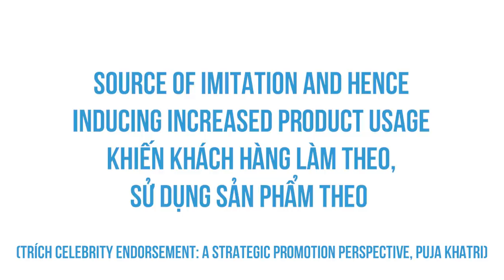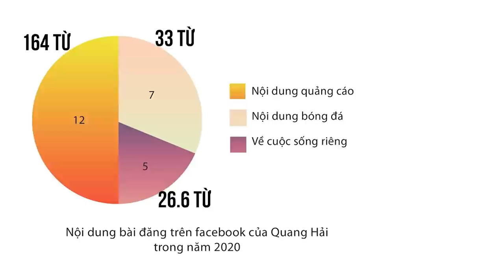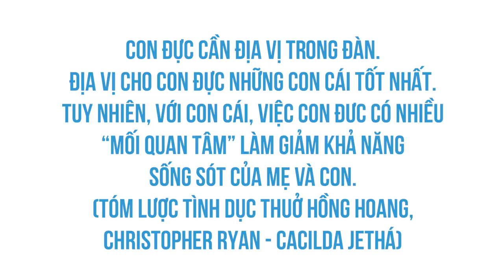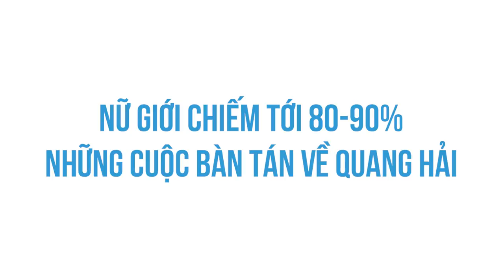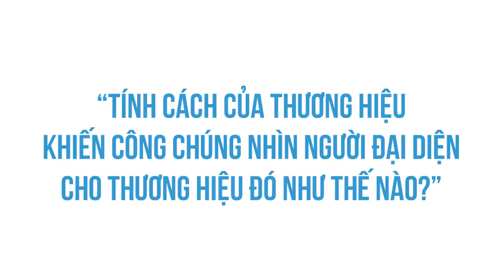Scandal của Quang Hải dưới góc nhìn Tâm Lý Học | Ruskia | KHOA HỌC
Ghé Shop ủng hộ nhà Nhện thôi các bạn ơi:
Ghé Cửa Tiệm Spiderum ngay để rinh những chiếc áo đặc biệt:
Scandal của Quang Hải dưới góc nhìn Tâm Lý Học | Nhện Tâm Lý | RUSKIA | Spiderum

Bài viết: Một nỗ lực nghiên cứu scandal của Quang Hải
Được viết bởi: Ruskia

Những nội dụng liên quan:
CRUSH là gì? CRUSH có phải một cảm giác độc hại?

 • CRUSH là gì? CRUS...
ĐẬP CHẬU CƯỚP HOA: Góc nhìn của tên "Tội Phạm"

 • ĐẬP CHẬU CƯỚP HOA...
THƯỢNG ĐẲNG có phải là một loại bệnh tâm lý?

 • THƯỢNG ĐẲNG có ph...